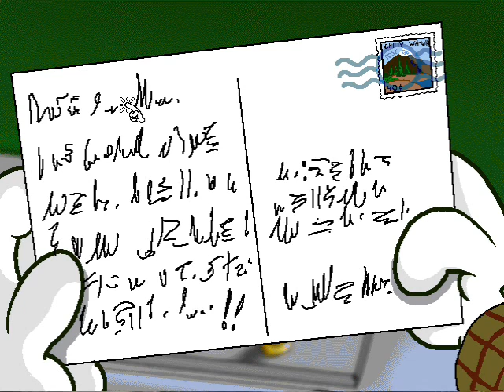Zagrajmy w Na Kłopoty Pantera cz. 6 "Za dużo podpowiedzi"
Nasz bandzior Zenuś najwidoczniej nie jest zbyt dobry w takich zgadywankach :) Poznajemy ojca Nigela w jego rezydencji i odnajdujemy cel naszej podróży. Niestety, jednak coś nas jeszcze zmusza, aby udać się nad Stonehenge, gdzie padają całkiem zabawne dialogi :)